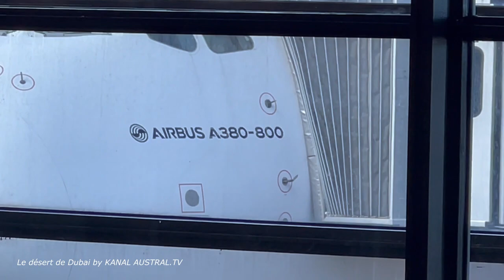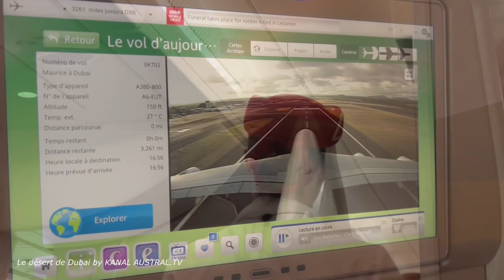VOYAGE - DESERT de DUBAI by KANAL AUSTRAL.TV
Une émission TV proposée et présentés par Jean Claude COINDIN et Julie APPAVOU pour  CREOLES PRODUCTIONS et KANAL AUSTRAL.TV
Visite de DUBAI et de son désert. avec la participation de SKYWAVES TRAVEL AGENCY.